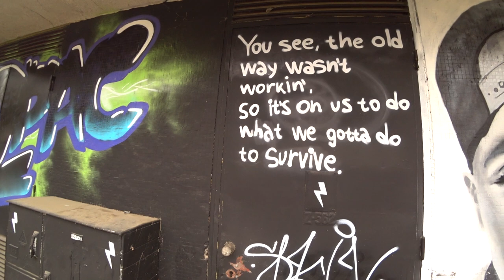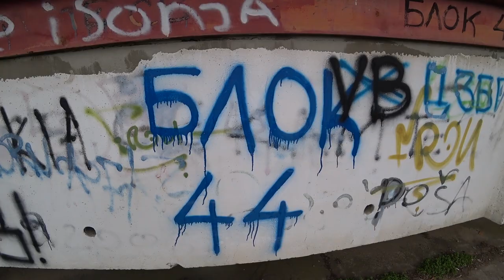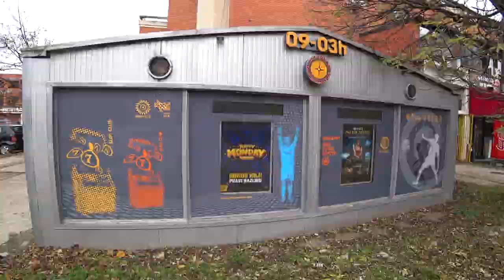Inside Belgrade Serbia's Most Dangerous Hood 🇷🇸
Join this Englishman as I get deep inside Belgrade Serbia's most dangerous hood Block 44 New Belgrade.
This Serbian hood is not recommended for foreigners to visit. How did I get on?

Keep up to date with the latest happenings by following me on Instagram @birmze